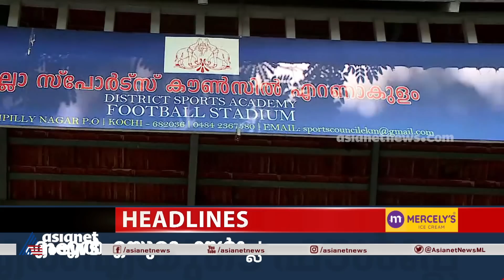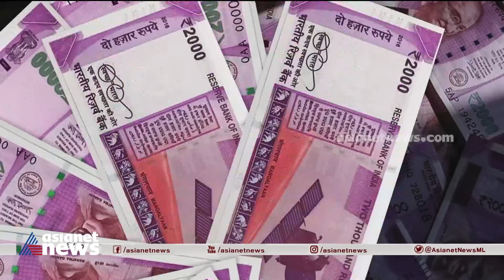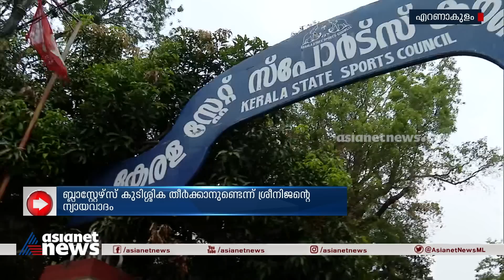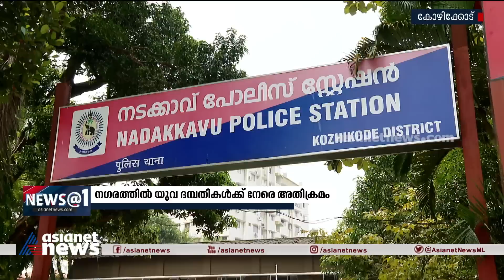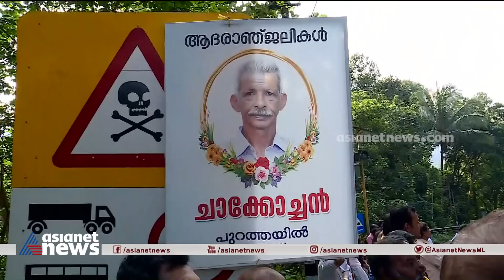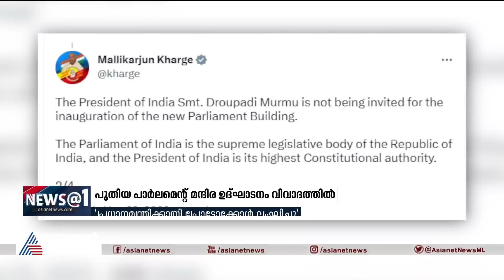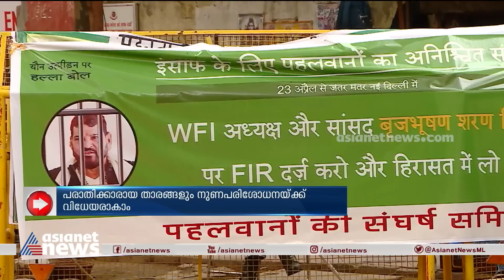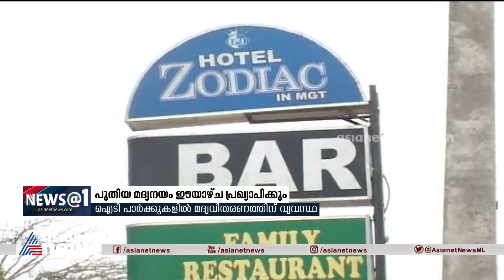News@1 PM | ഒരുമണി വാർത്ത വിശദമായി | 22 May 2023